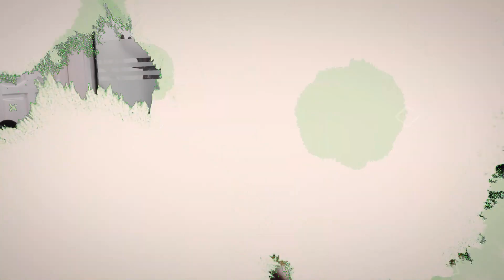እንኳን አደርሳችሁ መልካም አዲስ አመት